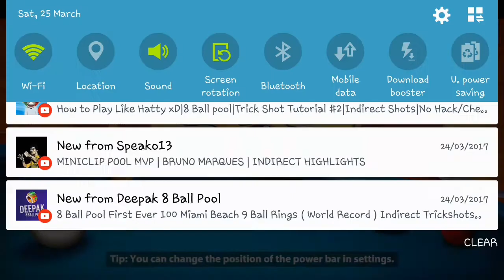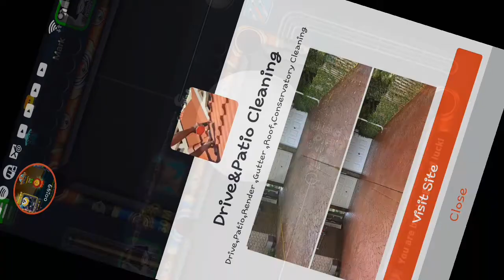Easy win for 2nd Mumbai ring /w/Shangri-la